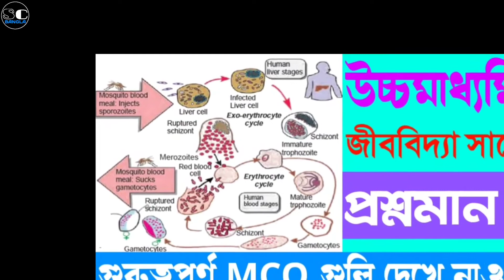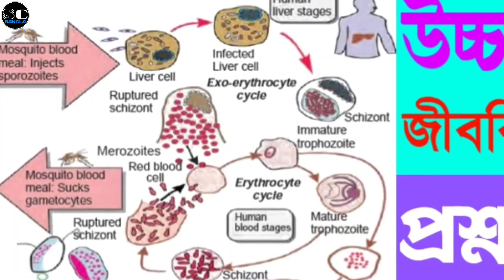Class 12 Biology Suggestion 2022 Test Exam | Class 12 New Syllabus Biology Suggestion 2022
In this video I discuss about Class 12 Health and Diseases One Marks very important suggestive questions and answers for HS 2022 in Bengali language in a very very easy manner.

Queries Solved :
1. Health.
2. Diseases.
3. Immunity.